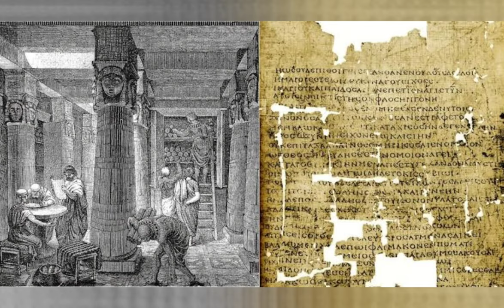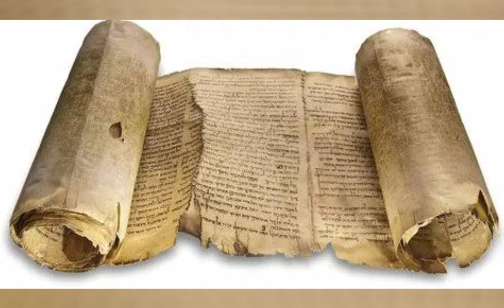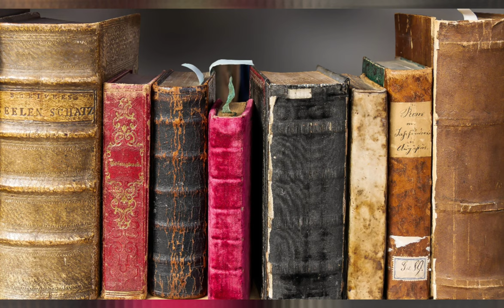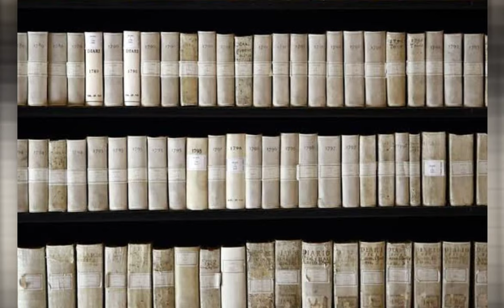The Alexandria Library's Dark Secret:The Lost Scrolls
The Great Library of Alexandria in Alexandria, Egypt, was one of the largest and most significant libraries of the ancient world. The library was part of a larger research institution called the Mouseion, which was dedicated to the Muses, the nine goddesses of the arts.[10] The idea of a universal library in Alexandria may have been proposed by Demetrius of Phalerum, an exiled Athenian statesman living in Alexandria, to Ptolemy I Soter, who may have established plans for the Library, but the Library itself was probably not built until the reign of his son Ptolemy II Philadelphus. The Library quickly acquired many papyrus scrolls, owing largely to the Ptolemaic kings' aggressive and well-funded policies for procuring texts. It is unknown precisely how many scrolls were housed at any given time, but estimates range from 40,000 to 400,000 at its height